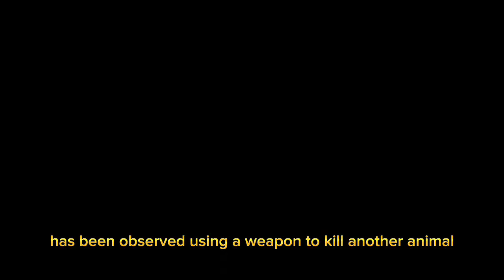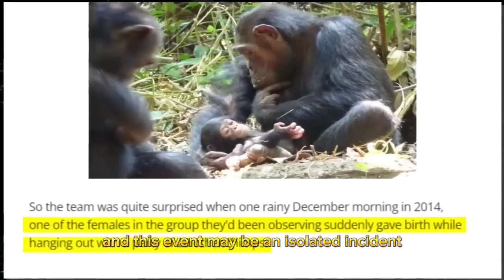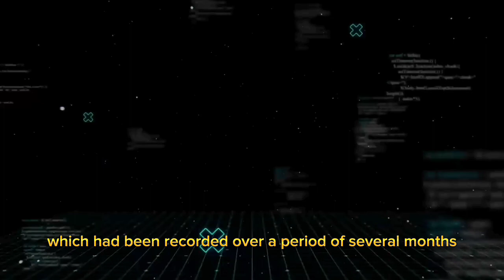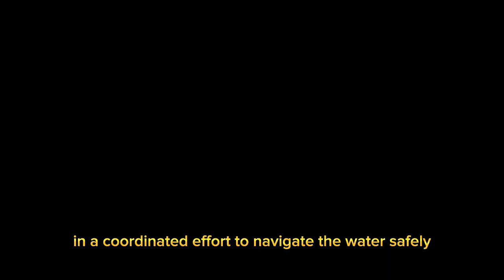Groundbreaking Study Reveals Alarming Behavior in Wild Chimpanzees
In a shocking discovery, scientists have just revealed that chimpanzees and gorillas have been seen going to war for the first time. This video explores the fascinating and previously unknown behavior of these intelligent primates as we compare the differences between chimpanzees and gorillas. Who would win in a chimp vs gorilla showdown? We'll take a look at factors like strength and intelligence to determine the outcome. Don't miss this incredible footage and insights into the animal kingdom's most fascinating creatures.